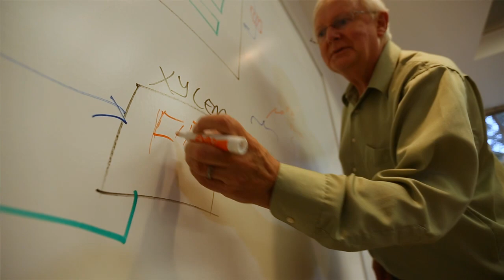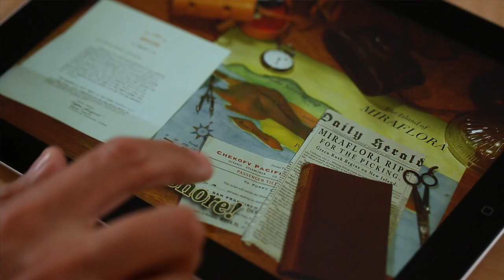Xylem: Crowd-Sourced Gaming for Formal Verification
Love to solve puzzles? Want to help researchers transform the problem of proving software correctness? Give this challenging game a spin. It's perfect for people who like to fit a puzzle into their spare minutes. You can easily pick up where you left off if you need to stop playing. And it's easy to download -- for free -- from the Apple App Store